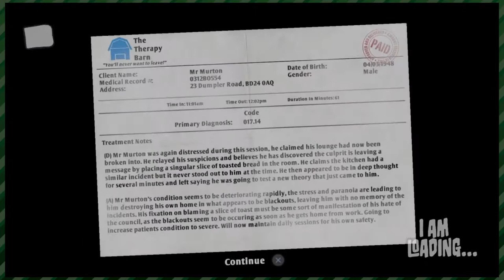I am Bread (Part 4) - Too Much Cowbell | Whatever Time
Will and Connor finish up the level they were on last and venture to a new level, the bedroom! Will they become toast? I mean, eventually!